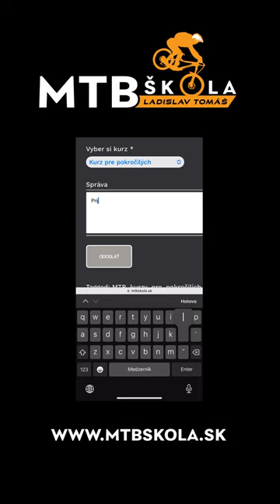MTB Škola Ladislav Tomáš shorT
Nauč sa jazdiť a zvládať terén ako profesionál

Cieľom MTB školy je odovzdávať dlhoročné jazdecké skúsenosti iným. Naučíme vás osvojiť si postupnými krokmi základné, ako aj pokročilé jazdecké techniky. S nami nadobudnete jazdecké sebavedomie a novozískanými zručnosťami sa posuniete na vyššiu úroveň.